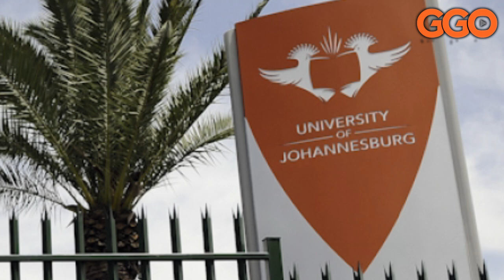MAKENGA WARWANYE MU NKOTANYI, YAJE GUSHINGA M23 ATE? UMUTWE WASENYUTSE MURI 2013 WAGARUTSE UTE?